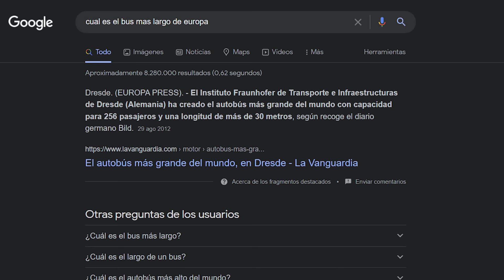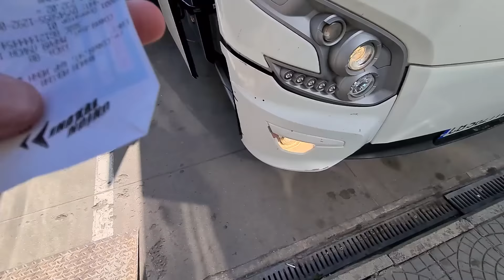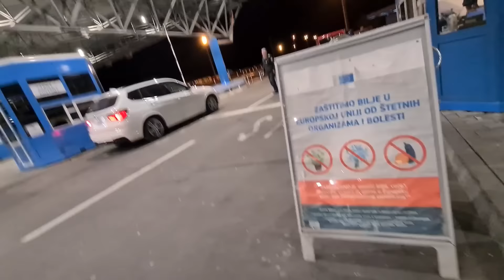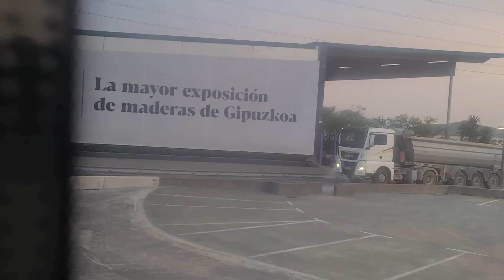El Viaje En Bus Más Largo de Europa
Después de haber completado el Transiberiano, decidí retarme a ver si era capaz de aguantar un viaje largo en bus. Busque la ruta en bus DIRECTA más larga de Europa, y está fue la que encontré. 3000 kilómetros a través de Bulgaria, Serbia, Croacia, Eslovenia, Italia, Francia y España, y 50 horas de conducción seguidas... toda una aventura, eso seguro! Lo haríais vosotros?😅